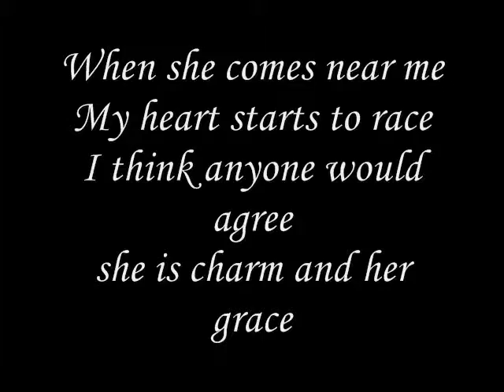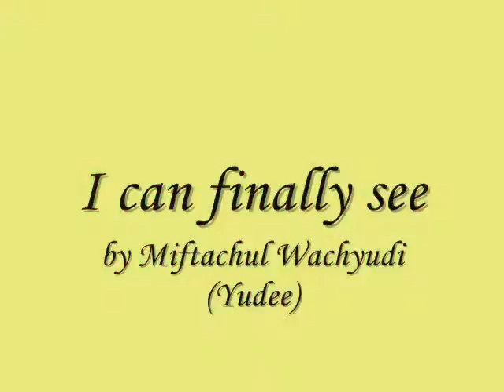I can finally see-miftachul wachyudi (yudee)Miftachul Wachyudi (Yudee)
do.
do so
Money is an excellent servant, but the host
very bad.